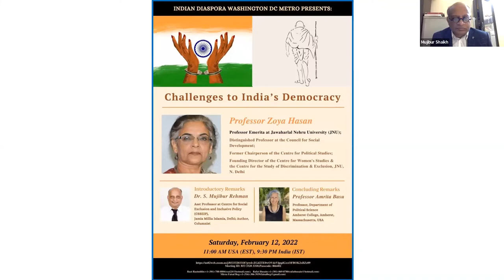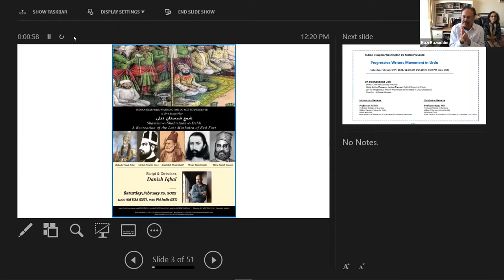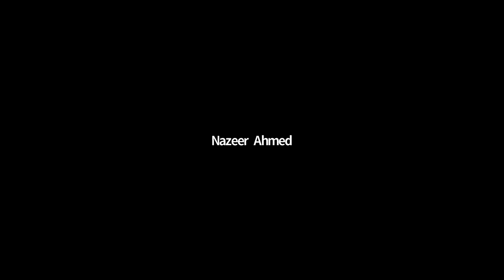2022-02-12 Indian Diaspora Washington DC Metro Presents: Challenges to India’s Democracy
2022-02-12 Indian Diaspora Washington DC Metro Presents: Challenges to India’s Democracy

Professor Zoya Hasan
Professor Emerita and Distinguished Professor
at the Council for Social Development, New Delhi;
Former Chairperson of the Centre for Political Studies;
Founding Director of the Centre for Women's Studies &
the Centre for the Study of Discrimination& Exclusion, JNU, Delhi